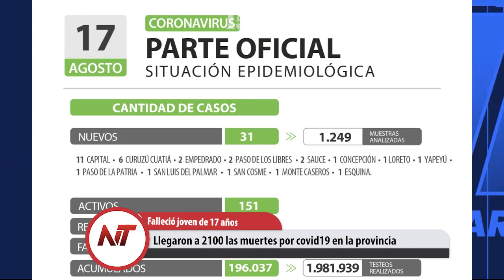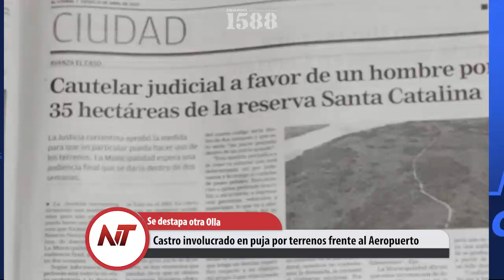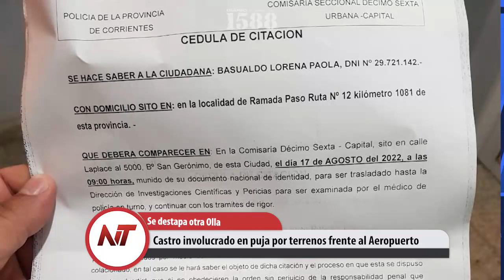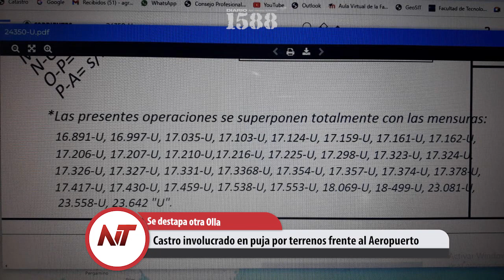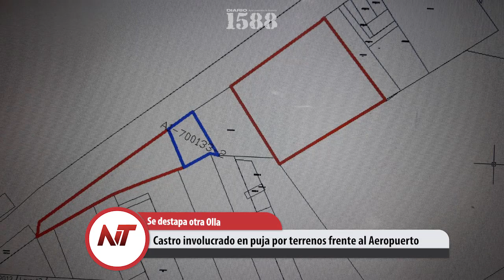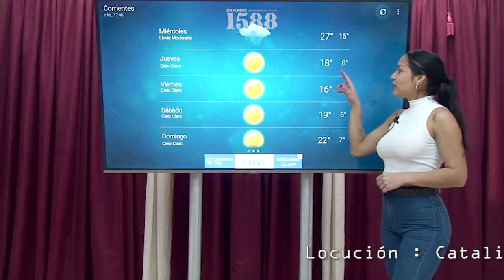Noticias Taragüi: Se destapa otra Olla Castro involucrado en puja por terrenos frente al Aeropuerto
- Llegaron a 2100 las muertes por covid19 en la provincia

- Científicos argentinos descubren regulador del virus del SIDA
- Se destapa otra Olla Castro involucrado en puja por terrenos frente al Aeropuerto
- Creció el uso de la capacidad industrial instalada